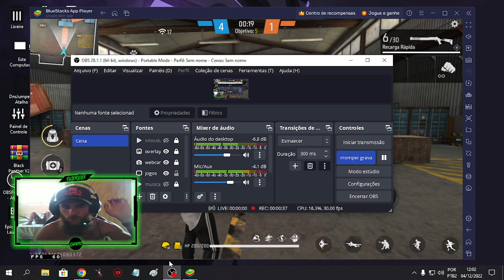O FPS VOLTOU OU É clickbait ??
🔴DOAÇÃO  VIA 🔴 PIX:( CELUAR ) 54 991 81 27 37

                          🔴CANAIS PARCEIROS🔴